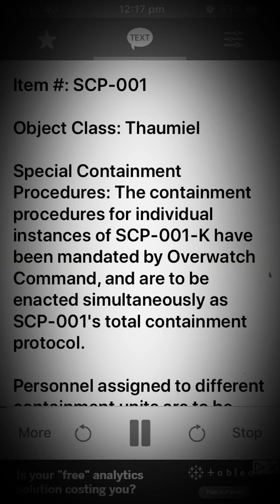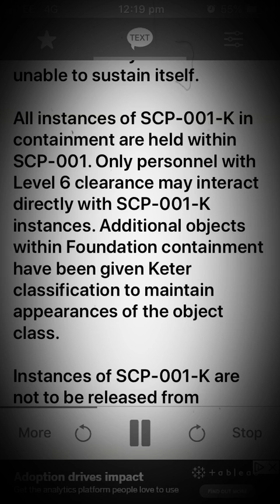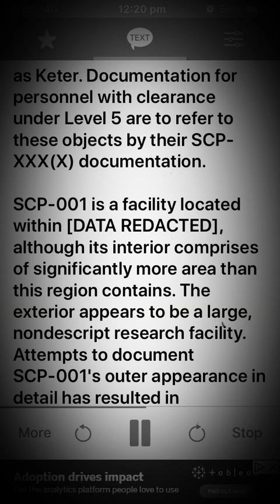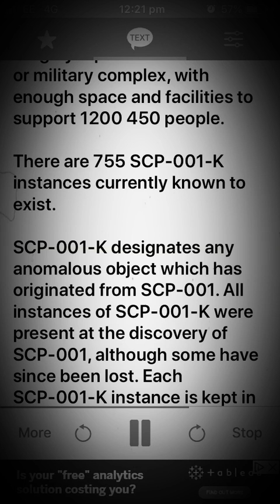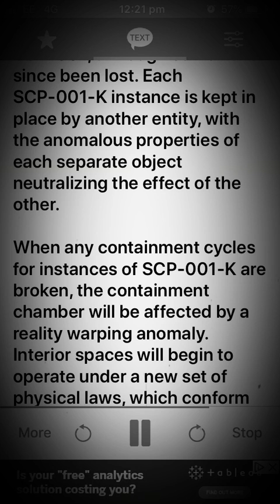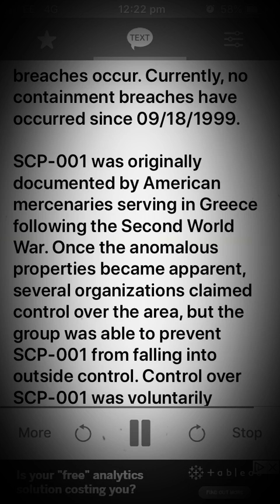Code name: Keter Duty